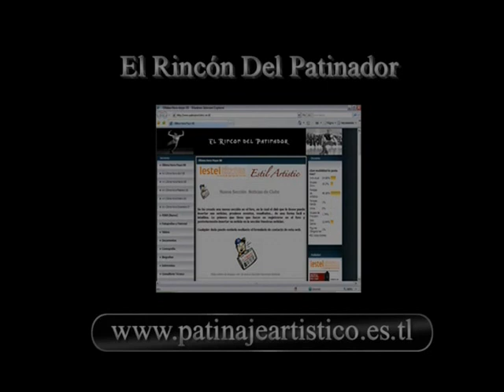Frank Albiez.SP.Mundial 2004.